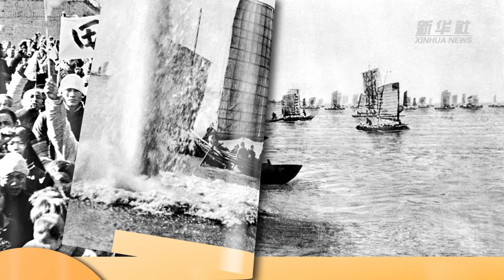Moments in Motion: The People's Republic of China through time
China's national news agency, Xinhua, is holding a photo exhibition documenting the historic transformation of the country over the past decades, as the People's Republic of China marks its 75th founding anniversary